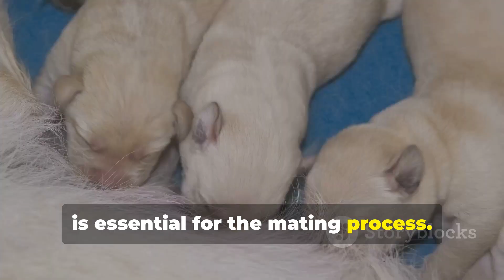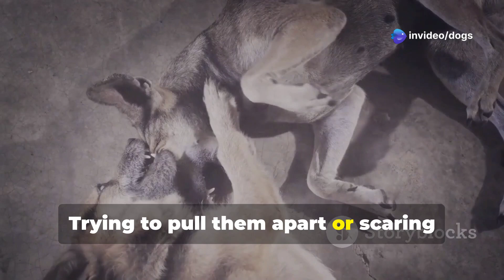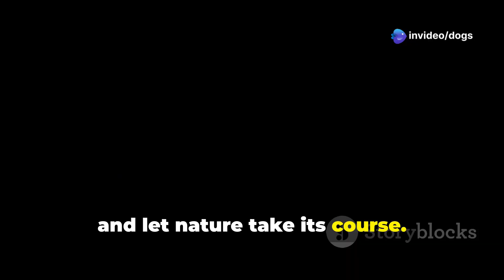DOGS STUCKED DURING MATING | COPULATION TIE | animals vet matingseason copulation 🐕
In this eye-opening video, we explore the fascinating and natural process of dog mating—specifically, why dogs sometimes get "stuck" during this phase. This crucial educational message from a veterinary doctor and zoologist aims to raise public awareness about the misconceptions surrounding this behavior.

Join us as we explain the biological reasons behind the copulation tie and the importance of respecting these animals during mating. Unfortunately, many people react negatively, often causing harm to the dogs out of confusion or fear. Learn how you can help foster empathy and understanding for our furry friends, encouraging a kinder approach to animal welfare.

Let's spread knowledge and compassion!